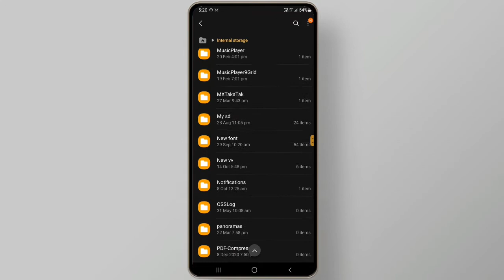!! Fix Now !! Android data file not showing | Android data folder empty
android data file not showing
android 11 data folder how to acess
how to copy files from android 11 data folder
android folder cannot be accessed andorid 11 how to fix

android data and obb file access after android 11 update